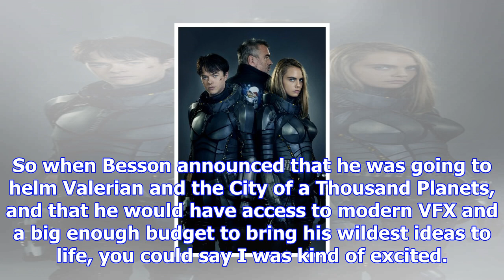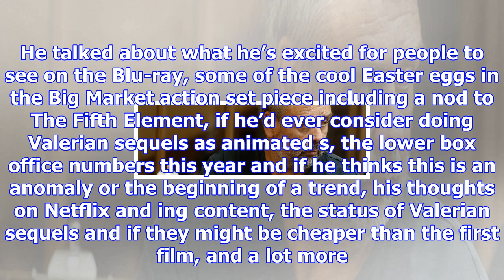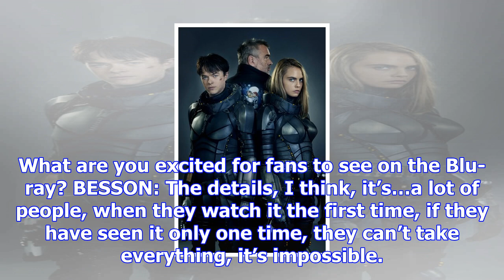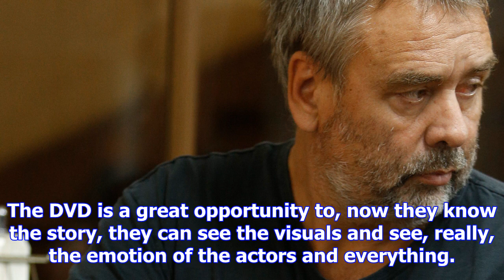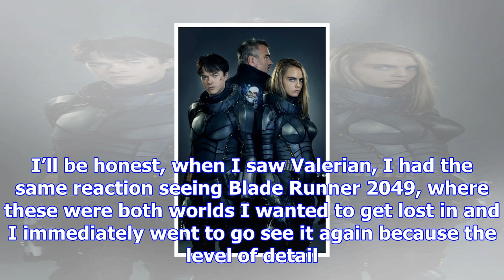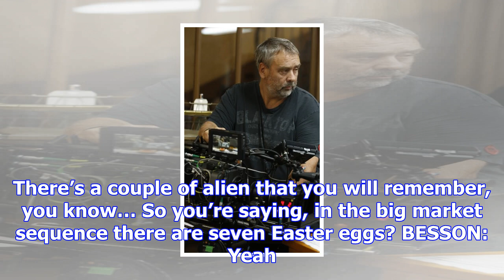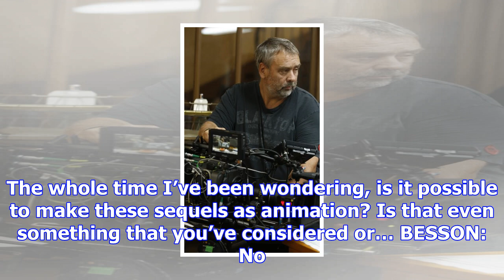Luc besson on ‘valerian’, including ‘fifth element’ easter eggs, and if he’d do an animated sequel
Ever since watching Luc Besson’s amazing  The Fifth Element twenty years ago, I’ve been waiting pati...